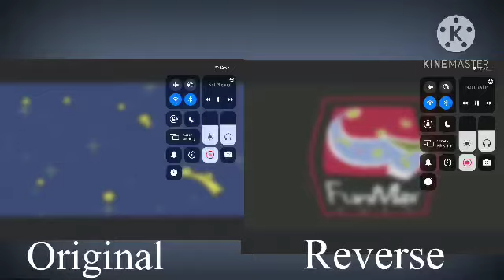FunMax Toys Effects (Sponsored by Pyramid 1978 Effects) Comparison (Original Vs. Reverse)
1. FunMax Toys Effects (Sponsored by Pyramid 1978 Effects) Video by TheBanappleVideoEditor2002

2. FunMax Toys Effects (Sponsored by Pyramid 1978 Effects) Reverse Video by Paulo Parcasio